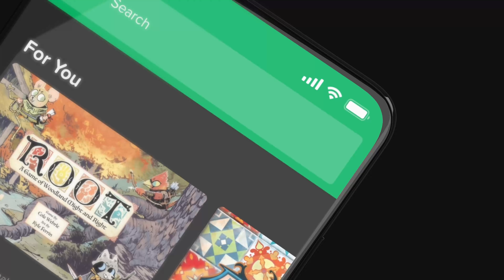Cardboard Companion - Meet your new board gaming companion app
With Cardboard Companion, you can discover games to play, track your play stats, manage your collection, find people to play with, and use a number of helpful tools while you play, such as a first player chooser or score keeper.